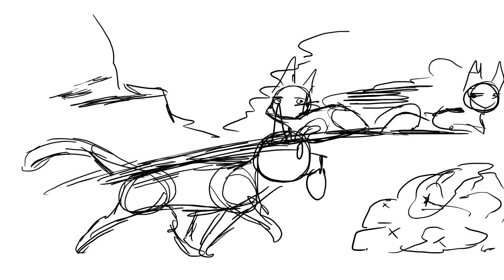Moth's wings part 1 storyboard